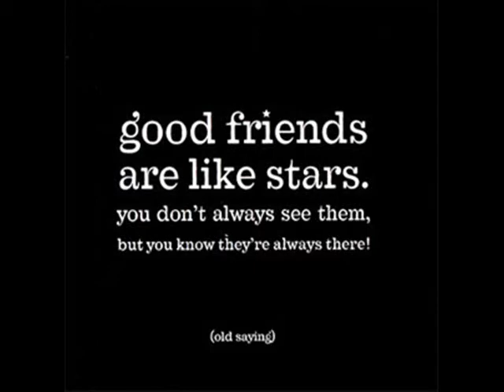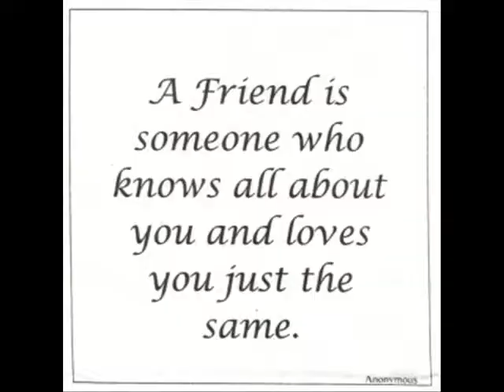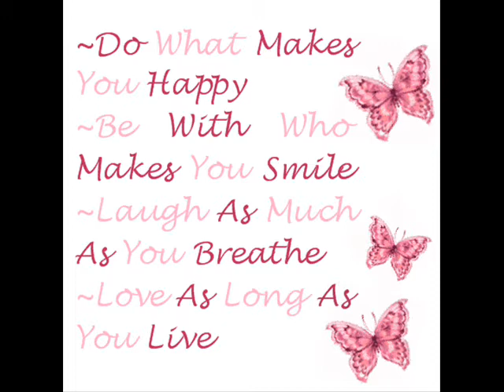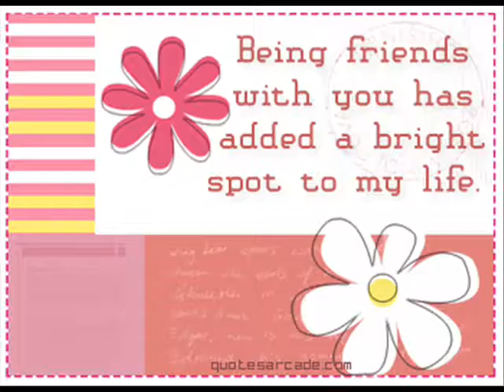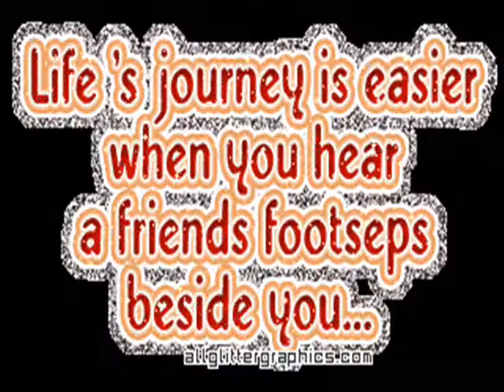copy paste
dabarkads